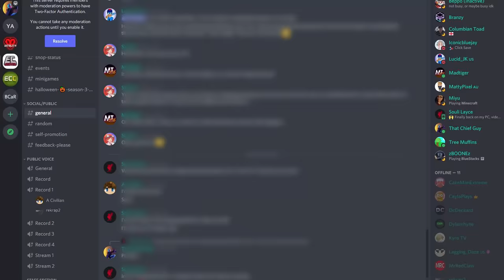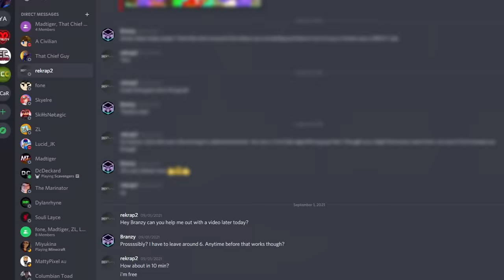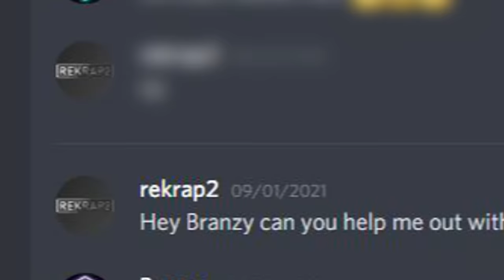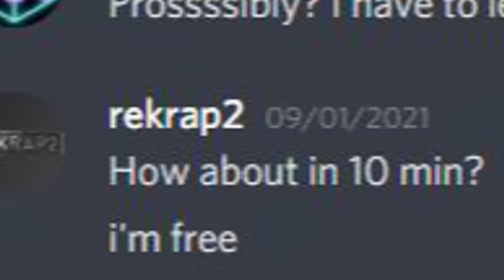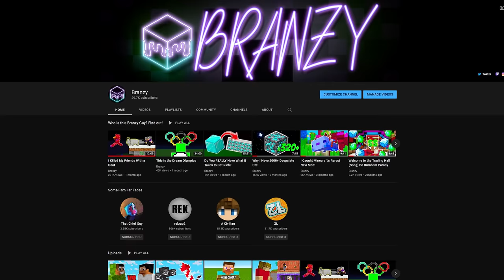I Stole Rekrap2's Entire Base!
Rekrap built a secret base in my base a couple of weeks ago, but little did Rekrap know, it was all part of my plan... well, most of it.

So I devised a scheme to steal Rekraps entire base!

I'm terrible at social media!